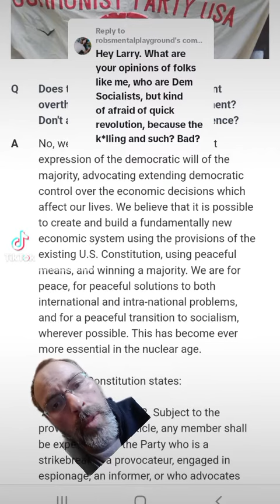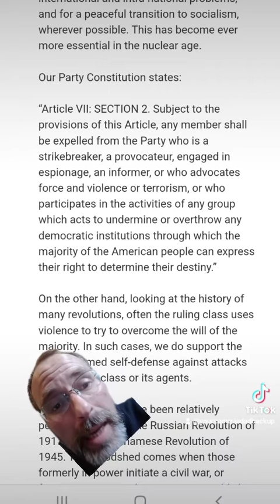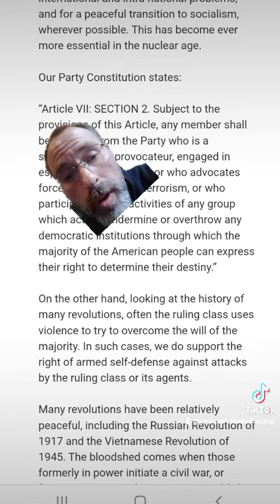The State not a revolutionaries bring the violence, capitalism is violence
what to communists think about violence? do communists want the violent overthrow of capitalism? do communist believe in peaceful revolution? (the answer is yes but no lol)